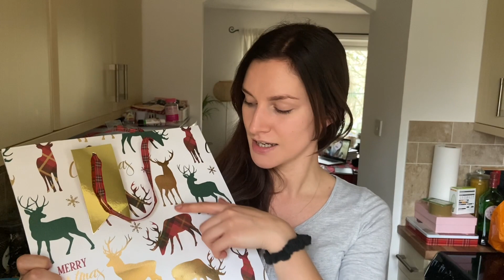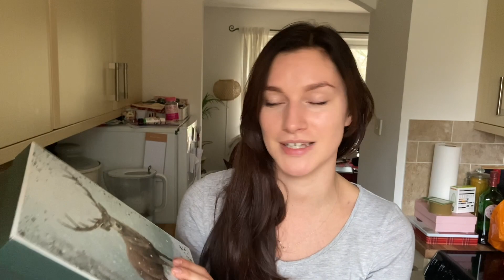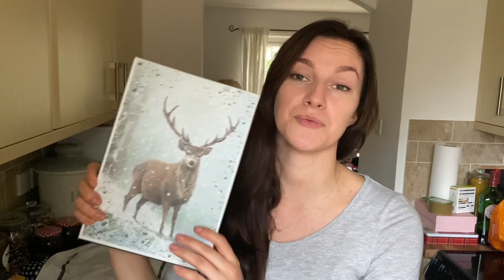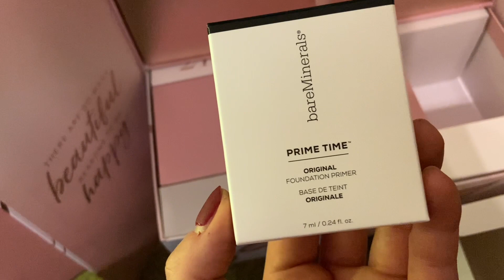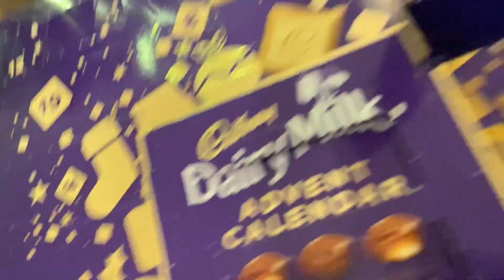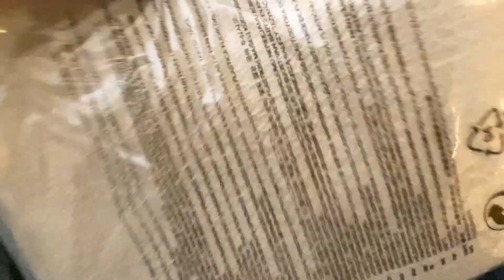PROSTE CIASTO CHOINKA 🎄 HOME DECOR HAUL 🎁 ROZDANIE ⭐️ VLOGMAS #16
cześć! ja jestem angelika! miło cię poznać. a ty? zostaw jakiś ślad po sobie!

⭐️ rozdanie w każdym vlogu ⭐️
1) skończone 16 lat lub zgoda rodzica
3) skomentować mój film i zostawić swój adres e-mail !!!

pod każdym vlogmasem wybiorę jeden komentarz i skontaktuję się poprzez e-mail, powodzenia!

⭐️ rozdanie dla najbardziej aktywnej osoby w grudniu ⭐️
1) skończone 16 lat lub zgoda rodzica
3) należy być aktywnym podczas vlogmas: komentarze, udostępnienia filmów itp + zostawić swój e-mail !!!
4) (dodatkowo) aktywność na instagramie ‚pocieszajka’

po zakończeniu vlogmas skontaktuje się z najbardziej aktywna osobą w celu wysłania paczki, ho ho ho!

♥️ miłego oglądania ♥️

film - iPhone 11
edycja – IMovie